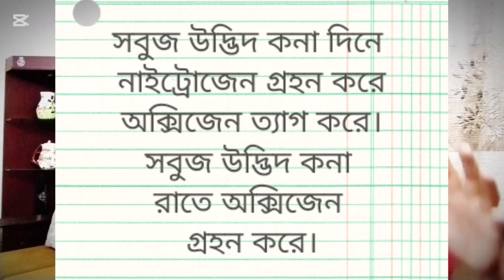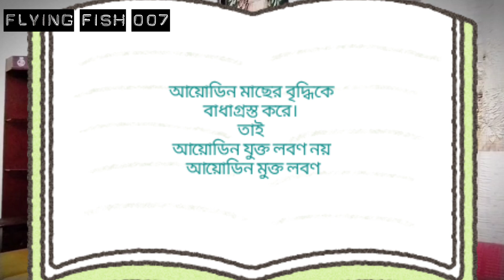অ্যামোনিয়া নিয়ন্ত্রণের সবচেয়ে সহজ উপায়।The easiest way to control ammonia.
The easiest way to control ammonia. Easy ways to control ammonia with TSP, SSP and salt have been discussed.
অ্যামোনিয়া নিয়ন্ত্রণের সবচেয়ে সহজ উপায়। টি এস পি, এস এস পি এবং লবন দিয়ে সহজ উপায় কি ভাবে অ্যামোনিয়া নিয়ন্ত্রণ করা যায় বিস্তারিত আলোচনা করা হয়েছে।
Flying fish 007